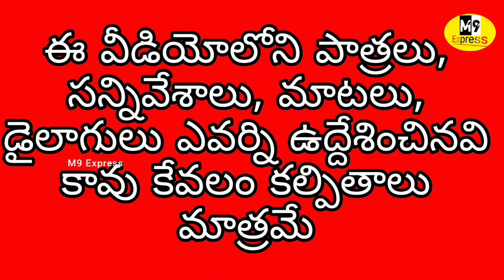శార్ద కథలు రక్షణ కళాబ్రృంధం Sharada Kathalu Part-1 9949567481,9573512775 Sarpanch Saraiah|M9 Express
శార్ద కథలు రక్షణ కళాబ్రృంధం
సర్పంచ్ సారయ్య-శారద
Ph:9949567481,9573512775